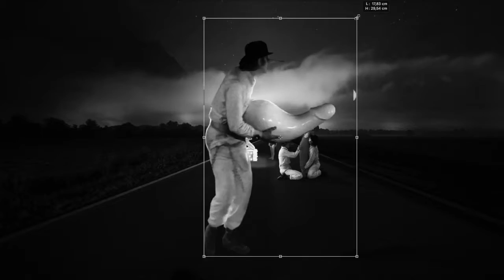Collage photoshop: Le Couloir Mécanique 50x75cm (exposition Eloy de la Iglesia)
CREATIVE PROCESS du collage Le Couloir Mécanique 50x75cm
This is one of the 5 digital collages i did for the exhibition "Eloy de la Iglesia - Oscuro objeto de deseo" in the International contemporary Art Center TABAKALERA in San Sebastian, Spain.

"Clockwork Orange" (Stanley Kubrick) inspiration mixed with the Eloy de la Iglesia movie "Una Gota de Sangre Para Morir Amando"